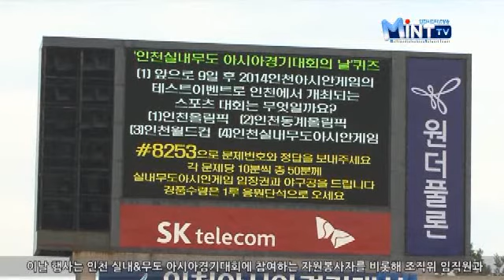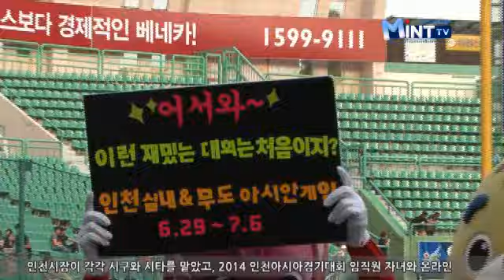SK와이번스 20일 홈경기, '실내&무도 AG의 날' 행사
오늘(20일) 문학경기장에서 진행되는 SK와이번스와 삼성라이온즈의
홈경기는 조금 특별합니다.
며칠 앞으로 다가온 '2013 인천 실내&무도 아시아경기대회의 날' 행사가
함께 실시됩니다.

2014인천아시아경기대회 조직위원회는 20일 프로야구 SK와이번스
홈경기에서 '인천 실내&무도 아시아경기대회의 날' 행사를 진행했습니다.

이날 행사는 '2013 인천 실내&무도 아시아경기대회'에 참여하는
자원봉사자를 비롯해 조직위 임직원과 가족, 인천지역 다문화 가족 등
2천여 명이 초청되어 대회를 알리고 성공적인 개최를 다짐하며,
SK와이번스 홈경기를 즐기는 시간을 가졌습니다.

[인터뷰] 고선우 / 부평구
인천시민으로서 인천에서 아시안게임이 열린다는 것 자체가 영광스럽고 자랑스럽고 인천시민이 아닌 다른 지역 시민들도 다 같이 응원할 수 있었으면 좋겠습니다.

[인터뷰] 김영현 · 이지은 / 부평 산곡동
여러 가지 실내에서 하는 새로운 게임들, 접하지 못했던 그런 종목들 많이 하는 것 같으니까 관심 갖고 인천 많이 방문해주셨으면 좋겠습니다.

야구 경기 시작 전에는 특별한 이벤트가 진행됐습니다.
미스코리아 선(인천 진) 한지은과 송영길 인천시장이
각각 시구와 시타를 맡았고,
2014 인천아시아경기대회 임직원 자녀와 온라인 홍보단은
SK 선발 출장 선수들이 그라운드를 나설 때 동행하는
스타팅 라인업 이벤트와
선발 출장 선수들과 직접 하이파이브를 나누는 위닝로드 타임에
참여했습니다.

인천시는 이날 행사를 통해
대회에 보다 많은 시민들의 관심과 참여를 이끌어내
내년 2014 인천아시아경기대회의 성공개최를 위한
밑거름이 되길 바란다고 밝혔습니다.

Mint TV뉴스 백지나입니다.